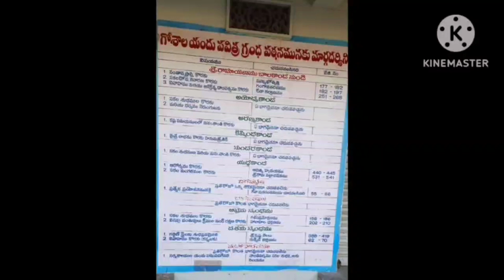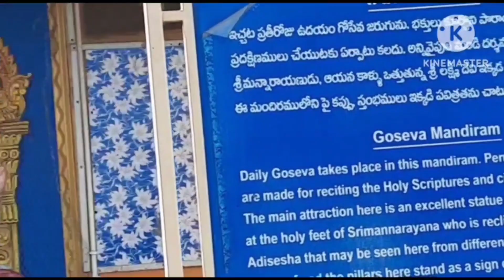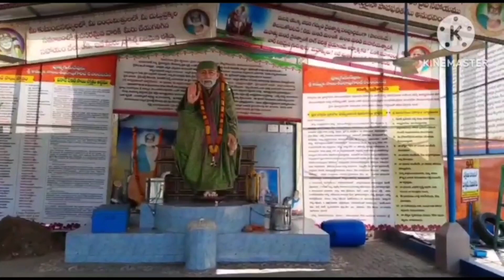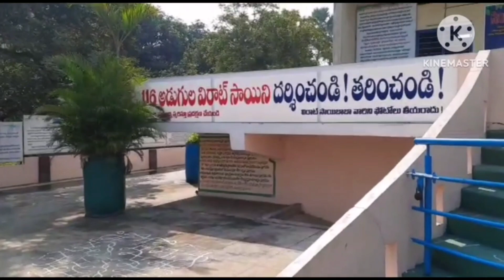Chaganti koteshwar rao Garu Pravarchana place (Kakinada)